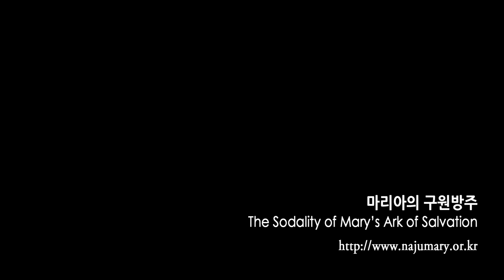2017년 6월 17일 신부님 강론(Homily of Fr. Su)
어떻게 성체성사를 통해 하나를 이룰 수 있을까요? 여기에는 나주 영성이 있습니다. 그래서 다른 영성을 나주 영성에 자꾸 넣으려고 하지 마십시오. 우리는 나주에 있지 파티마나 루르드 메주고리에 있는 것이 아닙니다. 만약 메주고리 영성을 따르고자 한다면 이곳은 우리가 있을 곳이 아닌 것입니다. 여기에 우리 주님과 성모님께서 주신 무기가 있습니다. 잘못된 무기를 가지고 싸우려 하지 마십시오.

여기에서는 우리를 5대 영성으로 무장하도록 가르쳐주고 계십니다. 우리의 일상생활들을 생활의 기도로 봉헌하도록 말씀해주고 계십니다. 그래서 작고 겸손한 영혼이 되도록 가르쳐주고 계십니다. 우리의 교만을 다 빼내어 버리고 예수님과 성모님만을 따라가십시오. 우리의 영적 엄마로 선택해주신 작은 영혼을 따라가십시오.

율리아님께서 우리를 이끄시고 인도하실 것이니 그 말을 들으십시오. 율리아님께서는 여러 번 돌아가셨었지만 주님께서는 다시 살려주시어 계속해서 사용하고 계십니다. 주님께서는 율리아님이 우리와 함께 하시고, 계속해서 우리를 일치하도록 하기 위해 율리아님이 필요하다는 것을 알고 계십니다.